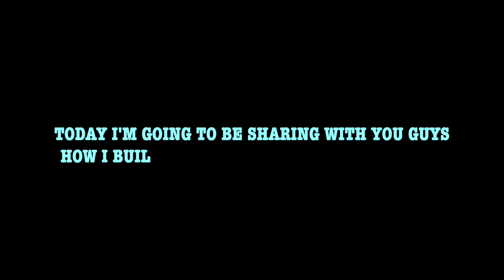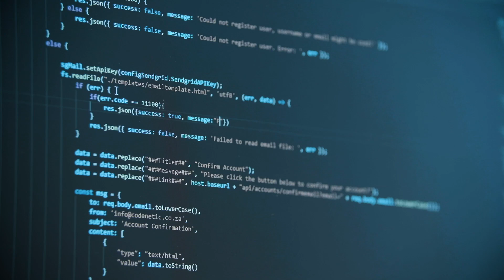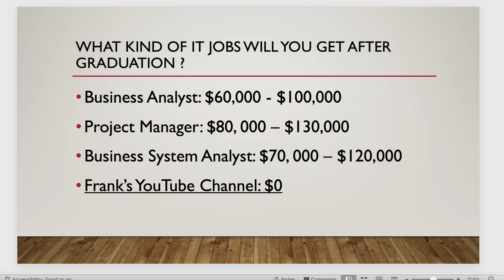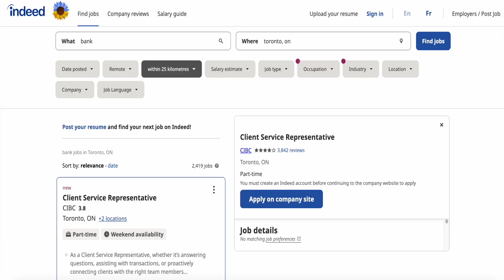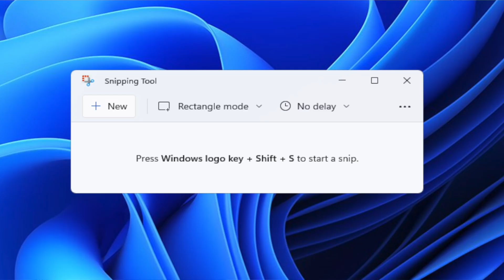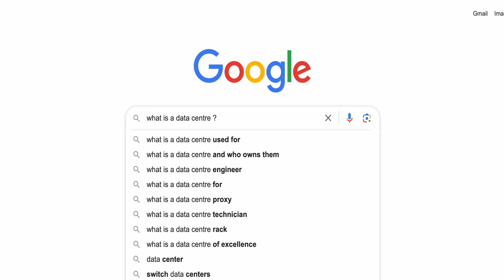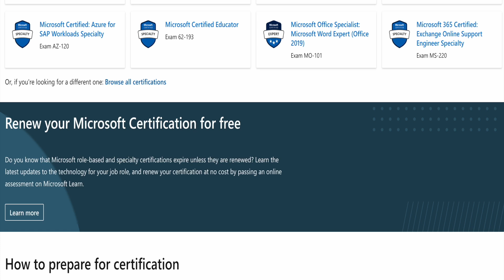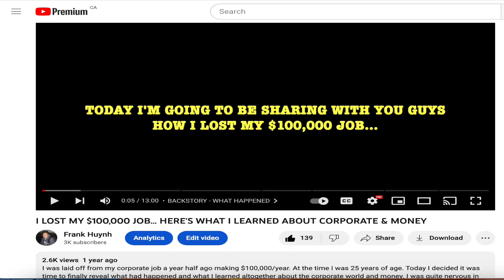How I Built My IT Tech Career in Canada: Get an Entry Level IT Job with NO EXPERIENCE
I will be sharing my story of how I built my IT career while living in Toronto and provide valuable insights on how to land an IT job with no prior experience. I discuss the challenges I faced and the lessons I learned during my first entry-level IT job, which surprisingly had no direct connection to the IT field. From there, I will share the pivotal moment when I secured my first permanent position in a data center/sales role. Finally, I will reveal my current position in the exciting world of cyber security.

Throughout this video, I want to emphasize that anyone with the determination and willingness to pursue a career in the tech field can make a successful transition. I discuss the importance of completing relevant certifications, networking with the right people, and treating others with respect and kindness.

I hope that my personal journey and the insights I share will empower those who are looking to break into the tech industry.

-Frank
🕒 TIMELINE
0:00​​​​​​​​​​ INTRO
1:11 UNIVERSITY YEARS - NO BACKGROUND
3:00 ENTRY LEVEL IT JOB
5:00 CLOUD DATA CENTRE
7:00 CYBER SECURITY
8:53 CONCLUSION
💸  USE MY CODES
▸Uber Eats: eats-frankh2059ue